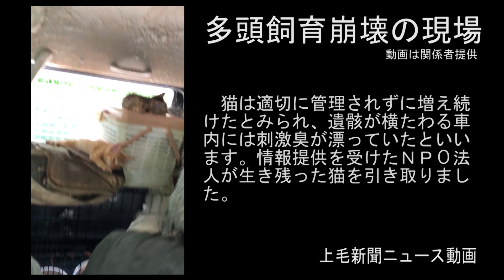車上生活する５０代夫婦の軽自動車で猫の多頭飼育崩壊が発覚。生きた猫５２匹と遺骸１８匹を発見。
２０２２年５月、群馬県下仁田町の駐車場で車上生活を送っていた５０代夫婦の軽乗用車から生きた猫５２匹と１８匹分の遺骸が発見されました。
本動画は多頭飼育の崩壊現場が発見された際の動画です。
詳細は上毛新聞２０２３年６月２９日付で報じております。ご確認ください。

発行から１年間はバックナンバーを保存しております。１部から取り寄せが可能です。
問い合わせは以下からお願いします。